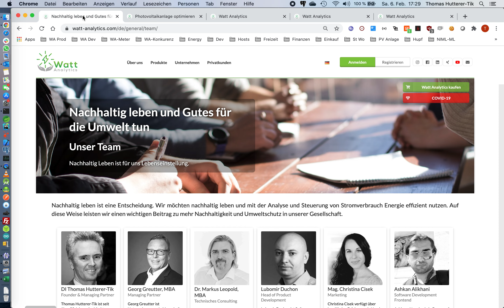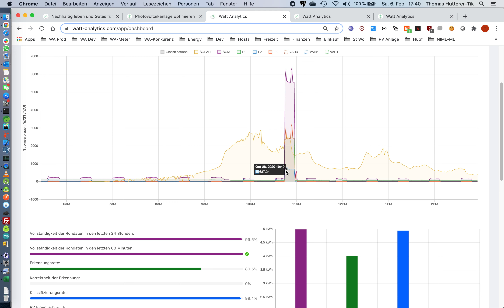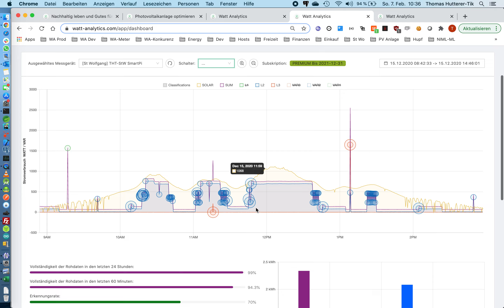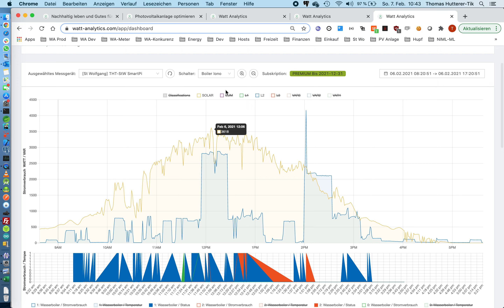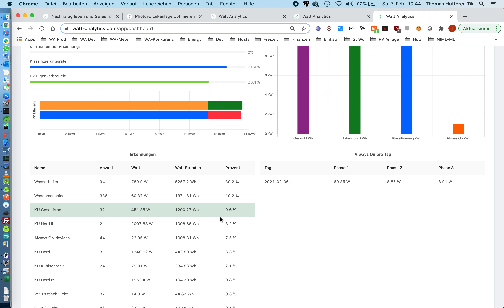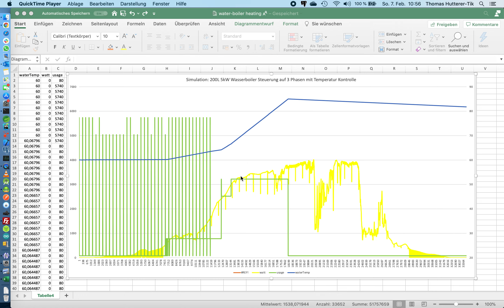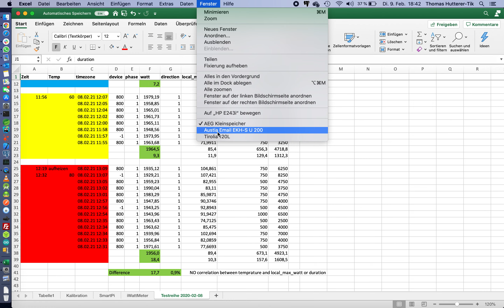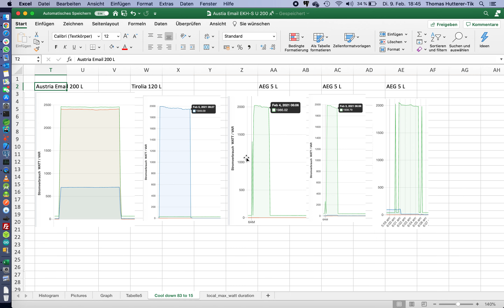PV Optimierung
In diesem Video erkläre ich wie Besitzer von PV Anlagen ihren Eigenverbrauch mit dem Watt Analytics System optimieren können